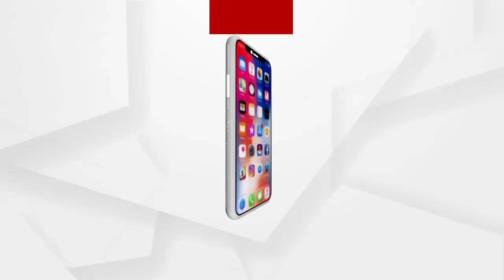ଏନଏମଙ୍କ ଆତ୍ମାହୁତି ଉଦ୍ୟମ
ଦୀର୍ଘ ଦିନ ପରେ ବି ଶୁଣୁନାହାଁନ୍ତି ସରକାର । ଆଜି ଲୋୟର ପିଏମଜି ଛକରେ ଏଏନଏମଙ୍କ ଆତ୍ମାହୁତି ଉଦ୍ୟମ.
ଅଧିକ ଖବର ପାଇଁ ଡ଼ାଉନଲୋଡ କରନ୍ତୁ “Argus News” ଆପ୍ all the current, latest and breaking news only on "ArgusNews.in" LIVE TV. The one-stop destination for LIVE news on politics, entertainment, sports, gadgets, and business.